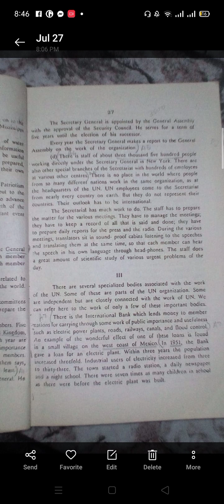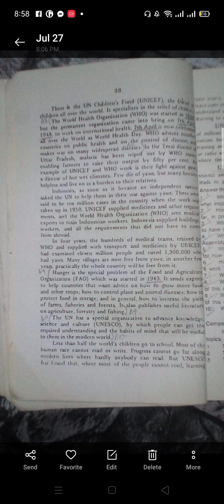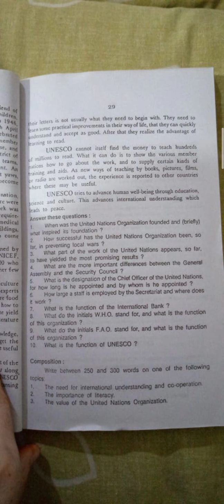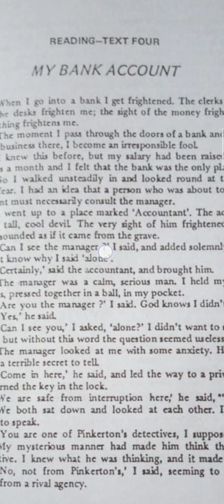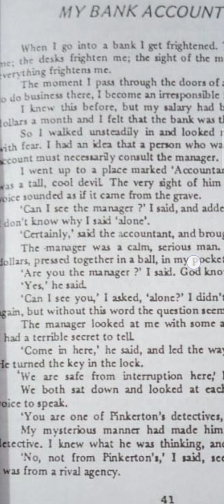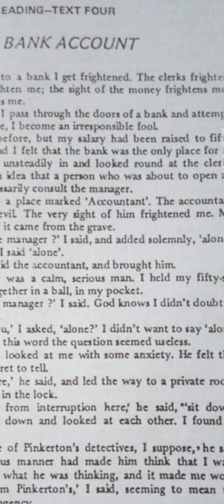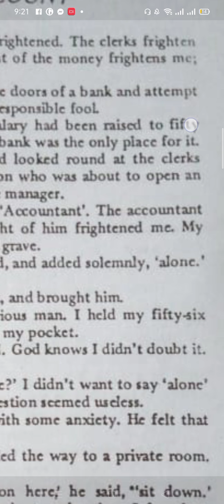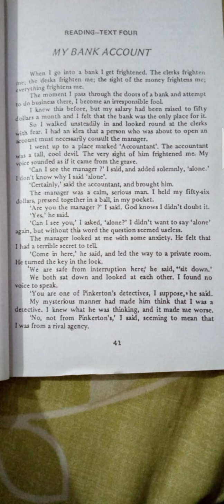United Nations/ my bank account